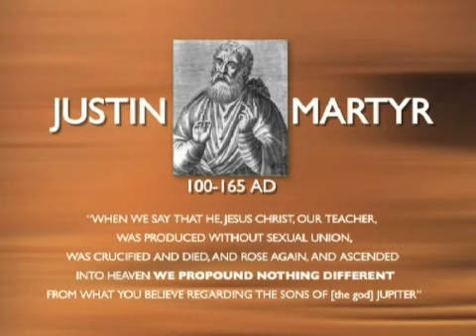1.19 Justin Martyr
Justin Martyr, an early Christian historian said that the son of Jupiter was a prototype of Jesus.  For anyone who has not seen the zeitgeist movie yet, here is the link: zeitgeistmovie.com. You can see the clip on zeitgeistcritic
The purpose of Zeitgeistcritic.com is to enable multiple people to analyze the content from the zeitgeist movie in a non-linear fashion. The movie from zeitgeistmovie.com will be split up into segments. Each segment will have a dedicated research page, where claims, statements, and accusations contained in the movie can be AFFIRMED or DISPROVED. The research herein is intended to be completely non-biased and based on facts, history, legal statues, and other such truths. Opinion or statements based on supposition will be removed from the website as inaccurate.